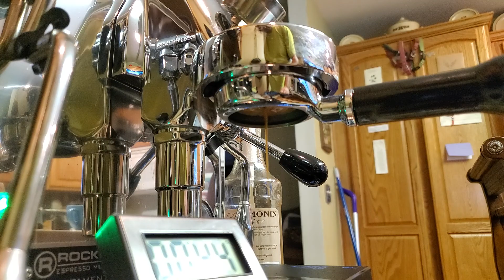Rocket Appartamento using a bottomless portafilter and dailing in with new Ceado E6P grinder